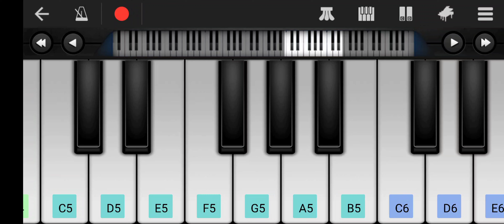Radhe Shyam Movie BGM | Sad Love Song on Piano | Relief Music